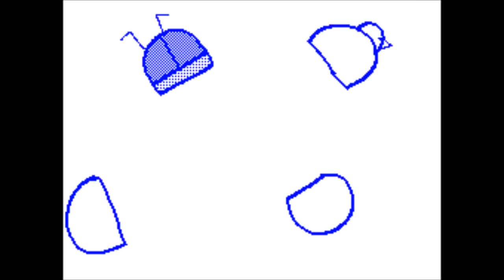Sponge pigeon Square Pants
Liked the cartoon :)

Made the opening but with my DSi and Bob is a pigeon ^^
Sponge Bob Square Pants song ^^